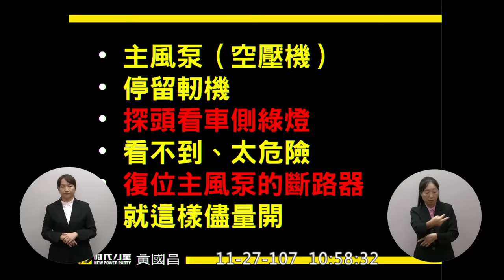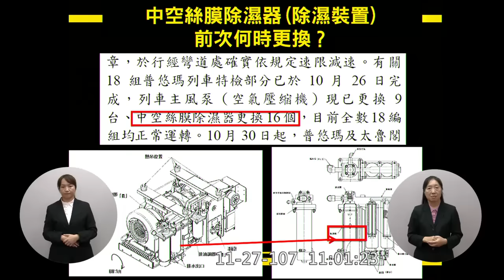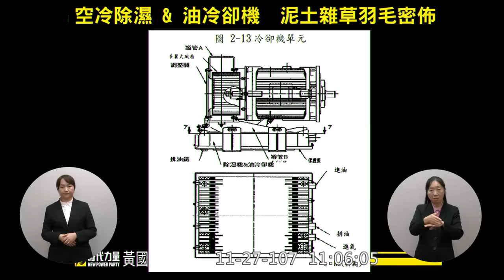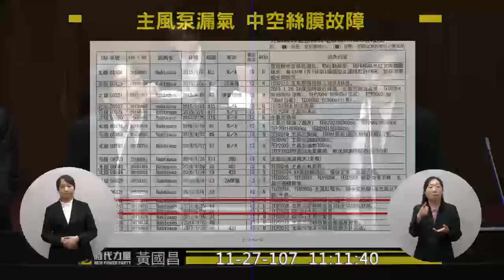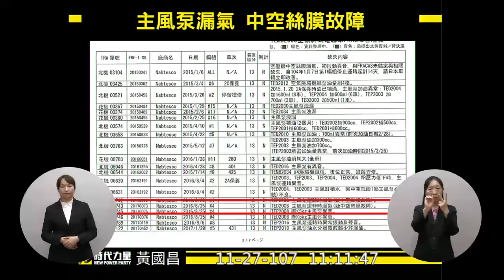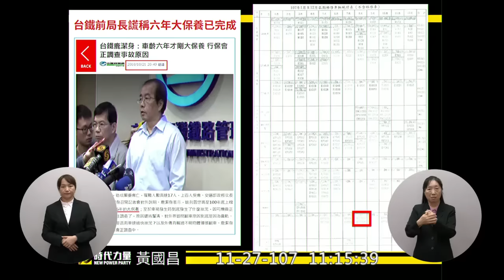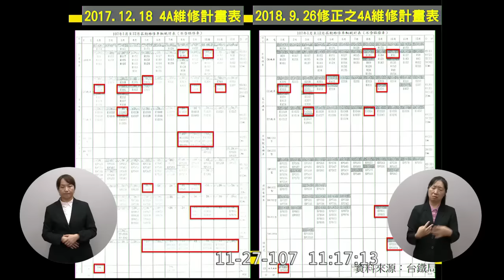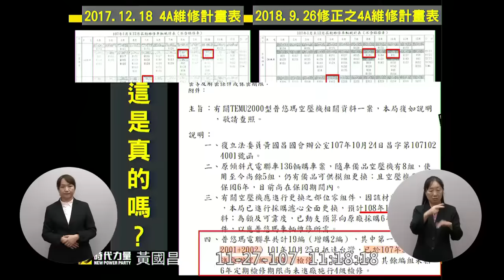2018 11 27 黃國昌 賴清德 普悠瑪事故報告 院會 vod 110633【議會立法院演哪齣？】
普悠瑪事故行政院書面報告